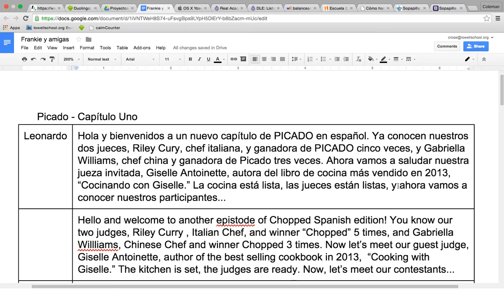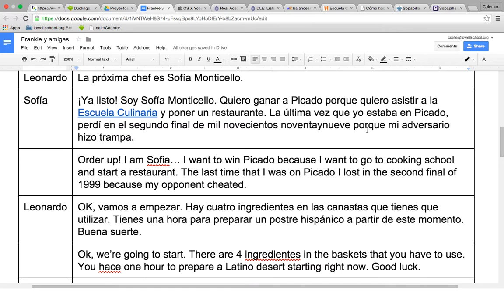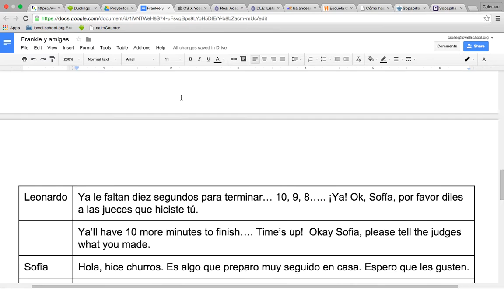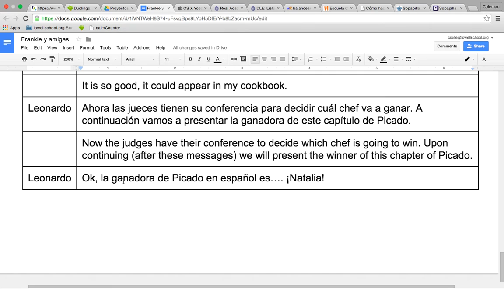Video 4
Picado, capítulo uno